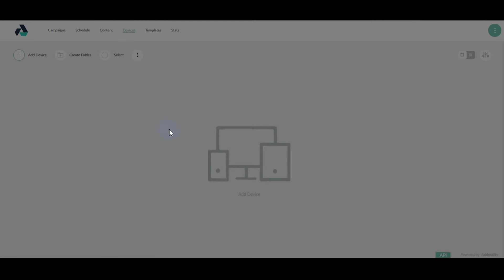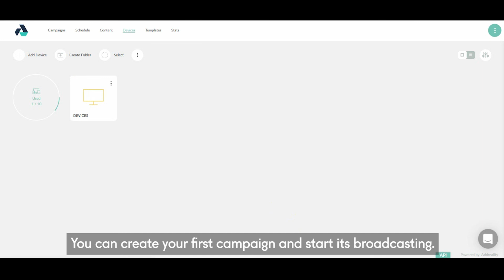1. Connecting the device